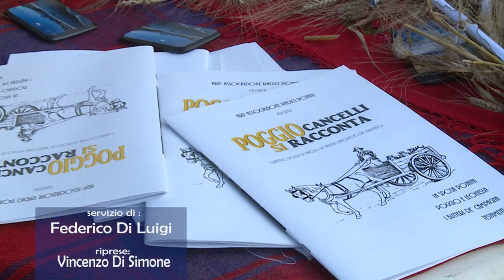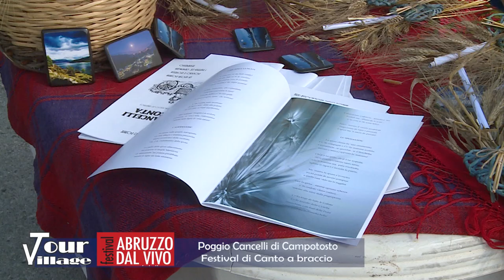Rete 8 Tour Village - Abruzzo dal Vivo Poggio Cancelli di Campotosto